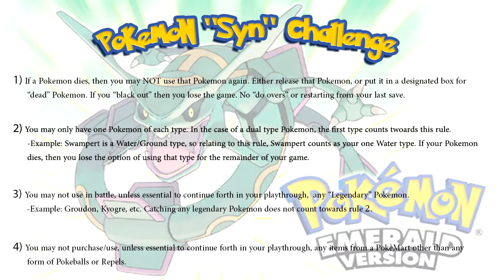Pokemon Emerald Let's Play: Syn Challenge Episode 12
From what i could tell while in vegas it seems i cut out almost all of the noise from the neighbor's lawn mowers. If i didn't please let me know so i can work on that if the situation occurs again.

-ProModzSyn